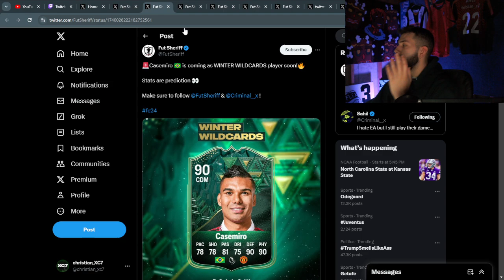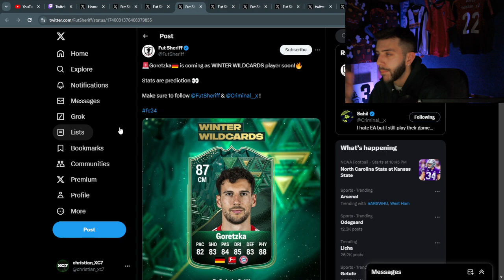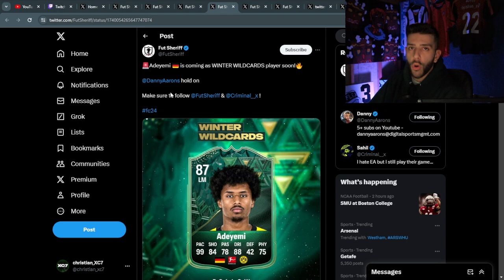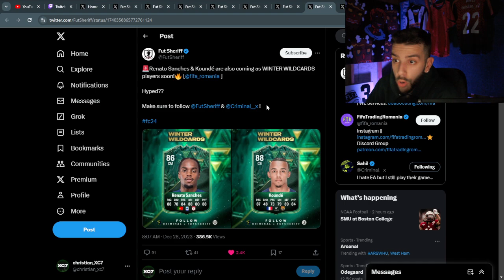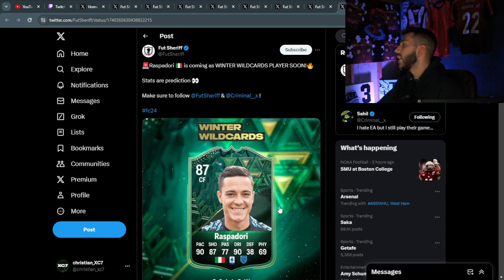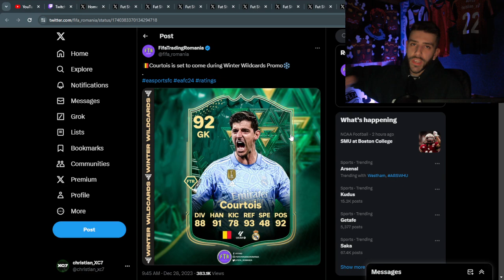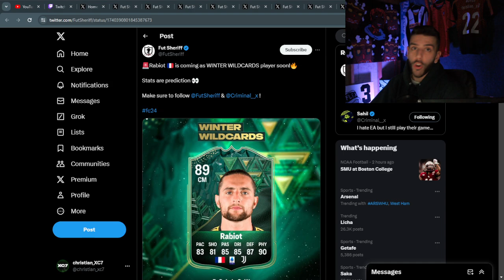FULL Winter Wildcard Team 2 LEAKED!? EAFC 24 Ultimate Team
In Today's Video we go over winter wildcard promo in ea fc 24! The full team is leaked as well as SBC's leaked by EA! :)

EA SPORTS